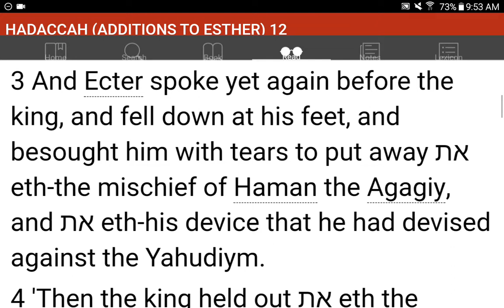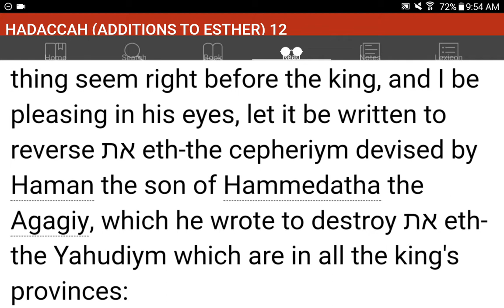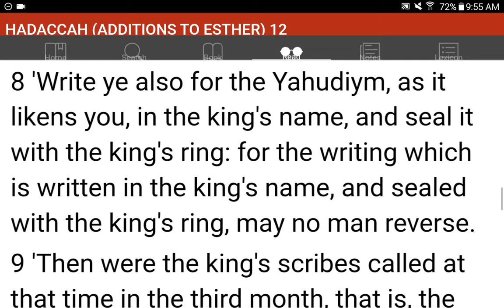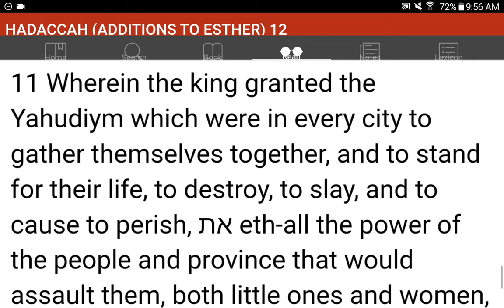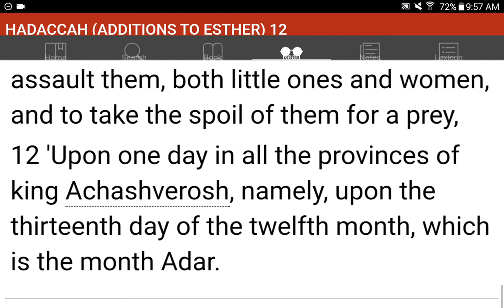💜h?™ "What's the MOST HELPFUL & SIMPLEST WAY that WORKS?"™ GIVE 1P/Month NOW! GCash